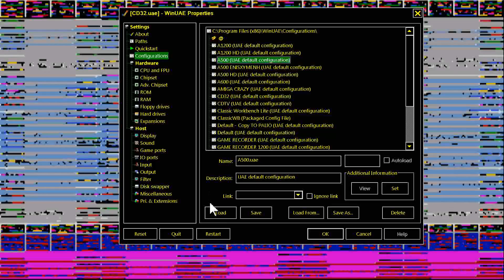AMIGA OBLIDOX By Pete Cox AMIGA AGA Express Pd Galore Amiga PD & Shareware CD 1994Express Pd!CDTV32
AMIGA Oblidox v1.0 1992 By Cox , Pete SW AMOS . NOW BELOW THIS PARAGRAPH,YOU FIND MY FRIENDS YOUTUBE CHANNELS THAT HAVE VERY INTERESTING,RETRO VIDEOS,LONGPLAYS,EMULATION,MOVIES,MARTIAL ARTS ELEMENTS AND OTHER GOODIES.PLEASE VISIT THEIR CHANNELS :

1) "GAME DEVELOPER" (GAME INTRO)
2) "GAME PUBLISHER" (GAME INTRO)
3) "MENU" DEVELOPER" (FOR ATARI ST GAMES - WHEN THE MENU STARTS)
4) TEAM WHO "CRACKS" GAME (INSIDE DECOMPACTER FROM ATARI ST OR IN THE AMIGA CRACKTRO)
5) VERSION OF UTILITY "CRACK TEAM" USES (AFTER GAME SELECTION IN MENU IN ATARI ST)
6) PROGRAMMER(S) WHO PROGRAMMED GAME (GAME START SCREEN, AND SOMETIMES EVEN IN "HIGH SCORE TABLE".

1) THE GAME EXISTS IN ONLY ONE VIDEO UPLOAD BUT THE UPLOADER "TALKS CONTINOUSLY",THEN THIS IS USELESS FOR ME AND I UPLOAD THE SAME GAME WITHOUT SPEECH
2) IF ANOTHER GAME UPLOAD (ONE ONLY VIDEO) IS FROM EXTERNAL "BAD" CAMERA WITH BAD SOUND,THEN I UPLOAD IT,AGAIN BECAUSE THE OTHER VIDEO IS USELESS...ETC ETC.WELL,FOR ME THESE GAMES ARE NOT "EXISTS" ON YOUTUBE
3) ALSO IF THE GAME HAS "FAKE" MUSIC SUCH AS FOR HYPOTHETICAL EXAMPLE OF "PACMAN" WHICH IN THE VIDEO YOU HERE INSTEAD GAME AND SAPLES "SAMANTHA FOX",THEN THE GAME IS USELESS,AGAIN,FOR ME.

INTERESTING